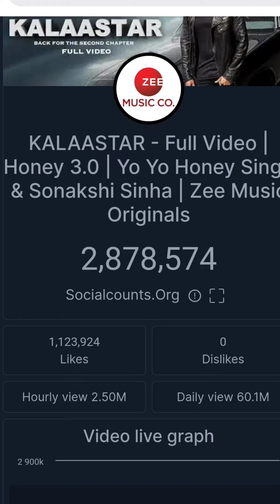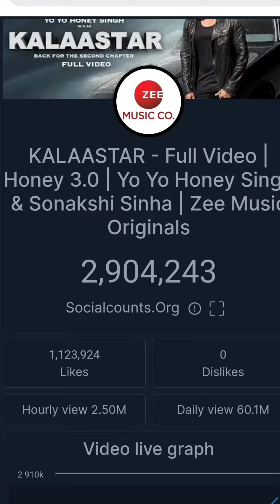honey singh kalakaar 1 Hous Song 3Million Views LAADS - Bad Gir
kalakaar honey singh
LAADS - Bad Gir